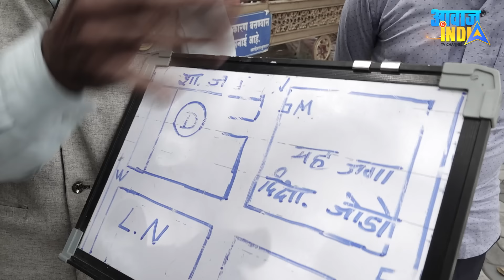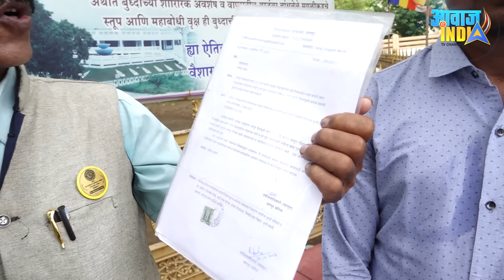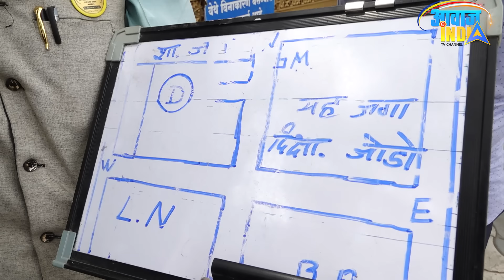दीक्षाभूमि रिडेवलपमेंट प्रोजेक्ट पर जनता क्यों है नाराज? कैसे होगा विकास कार्य?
Reactions over Deekshabhoomi Redevelopment